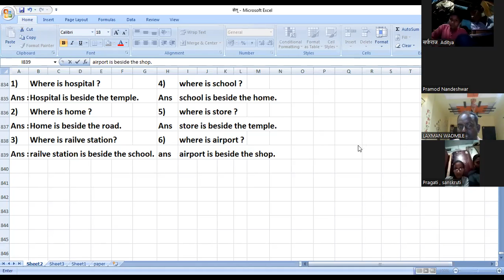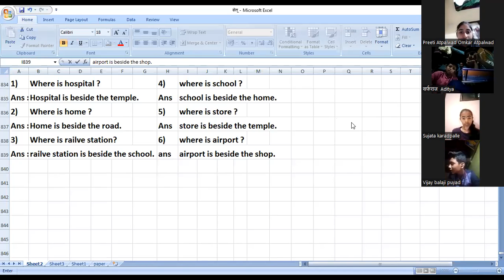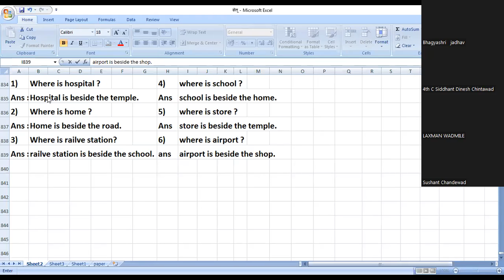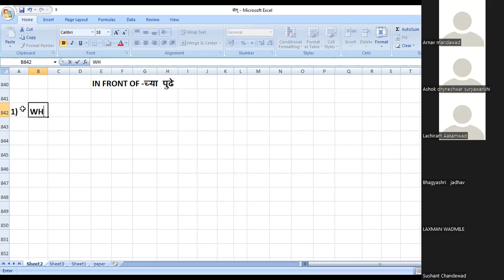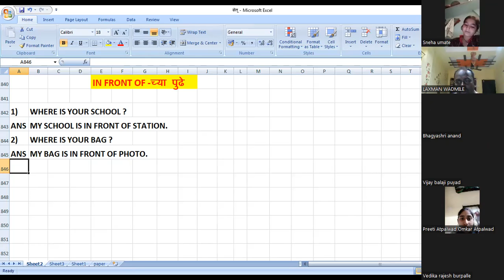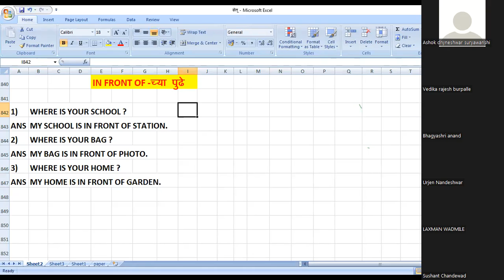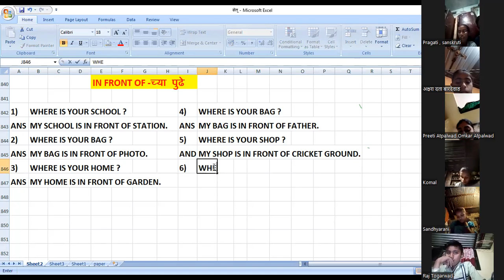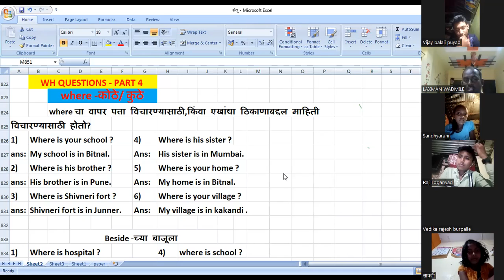IN FRONT OF -च्या पुढे , Beside -च्या बाजूला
where चा वापर पत्ता विचारण्यासाठी,किंवा एखांद्या ठिकाणाबद्दल माहिती
विचारण्यासाठी होतो?